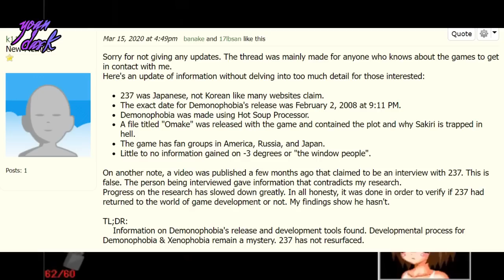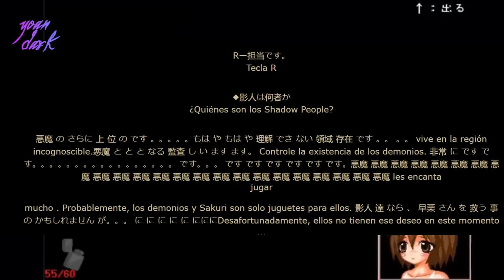El Creador de Juegos Más Misterioso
Demonophobia es uno de los Juegos Indies más perturbadores y que llegó a causar controversia en su tiempo debido a sus imágenes, la identidad del creador sigue siendo un misterio hasta el día de hoy.